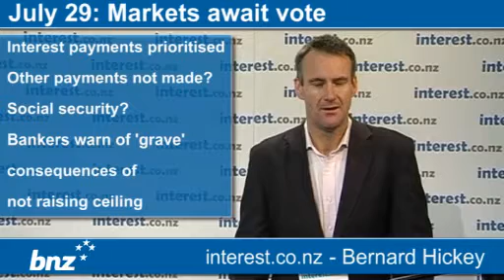90 seconds at 9 am: Markets await vote (news with Bernard Hickey)